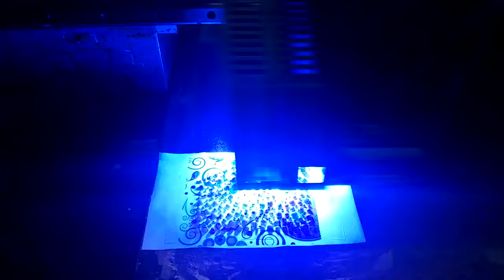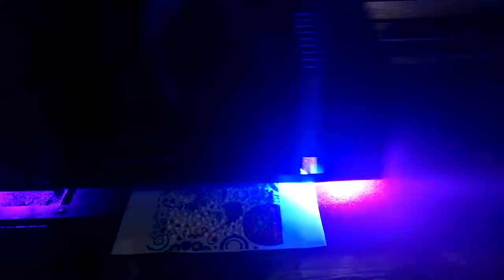3D UV Printing Machine